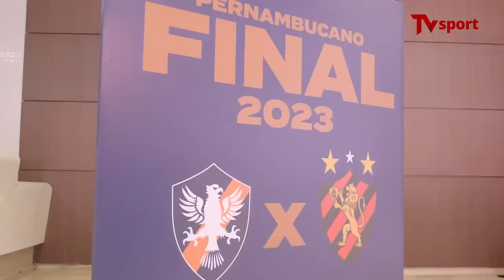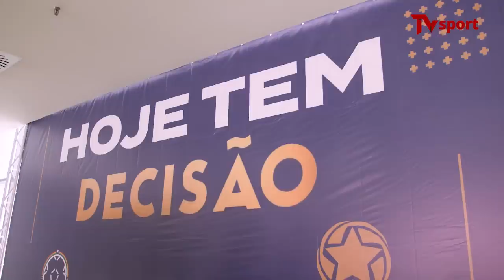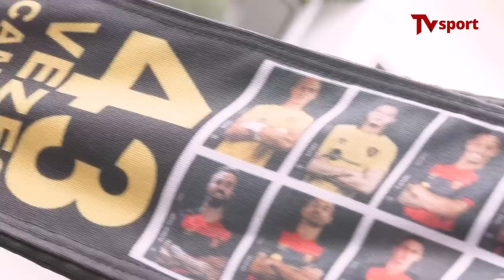BASTIDORES DO TÍTULO PERNAMBUCANO - PARTE 1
Os jogos de ida e volta foram recheados de apoio e coroados com mais uma taça para a Ilha do Retiro. A TV Sport traz o primeiro vídeo da conquista.

Imagens: Júnior Nuno, Eduardo Travassos e Davi Gueiros